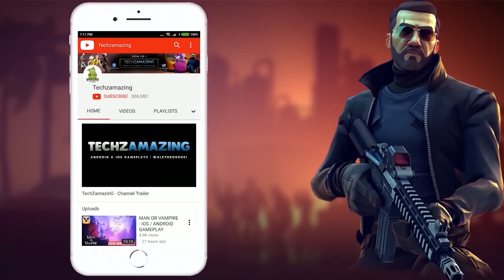NBA Ball Stars Gameplay Walkthrough (Android, iOS) - Part 1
NBA Ball Stars is now available on Android and ios, you can download through Google Playstore and iOS through Appstore.

▬▬▬ Description ▬▬▬
NBA Ball Stars mixes the league’s superstar players, fast-paced action, and amazing skills with gem-bursting puzzle gameplay. Take charge of an NBA Team, create customized line-ups, and strengthen your roster as you make a run for the championship. Puzzle success powers up players, increases offensive and defensive skills and unlocks signature moves. The quick, intense, and accessible matches of NBA Ball Stars make every moment count, and each move important.

COLLECT A HUGE ROSTER OF NBA SUPERSTARS
· Giannis Antetokounmpo, James Harden, Steph Curry and many more NBA greats are ready to join your team!
· Level up their Offensive/Defensive skills
· Perform spectacular signature moves

GROW AND MANAGE YOUR FAVORITE TEAM
· Strategize ideal line-ups based on player skill sets
· Use the Formations System to put the best team out on the court

CHALLENGING AND REWARDING PUZZLE GAMEPLAY
· Increase player offensive/defensive skills through gem-bursting success
· Charge up player skills through puzzle success to slam dunk, fast break, steal and more
· Generate amazing board clearing effects to bring home victory

COMPETE AND SOCIALIZE
· Challenge real player teams
· Gain rare rewards
· Move up the leaderboard and gain trophies